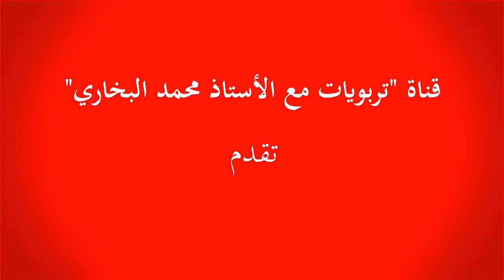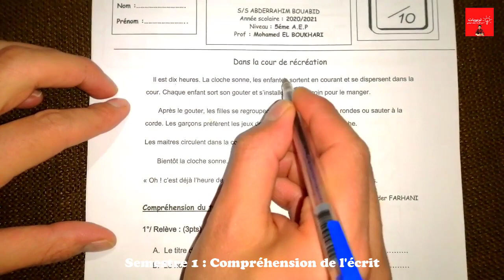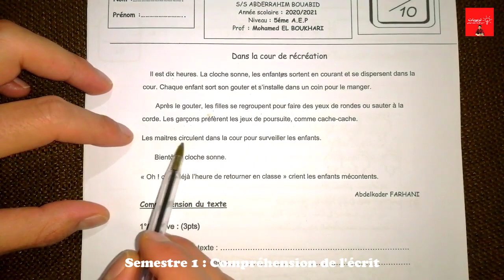فروض المستوى الخامس ابتدائي 2021 | compréhension de l'écrit